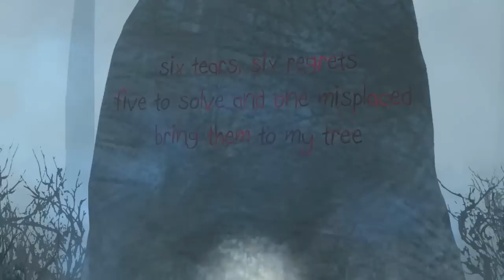Dream of the Blood Moon (German) [1/1] [Let's Play]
Es ist nicht das komplette Spiel, aber nach ner gewissen Zeit hatte ich einfach keine Lust mehr im Wald herum zu laufen. Das Spiel an sich hat trotzdem echt Spaß gemacht und respekt an den Entwickler :) Sehr sehr schönes Indie-Game.